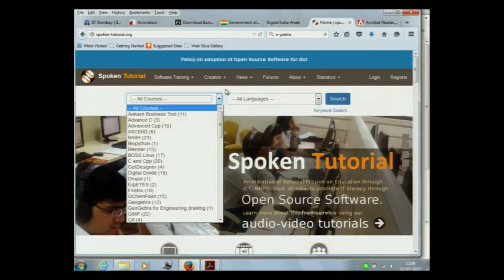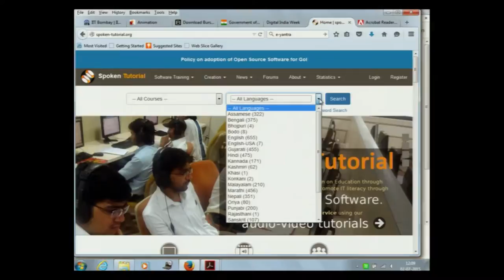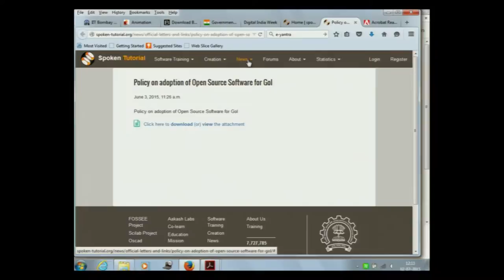Digital India Week Part 2